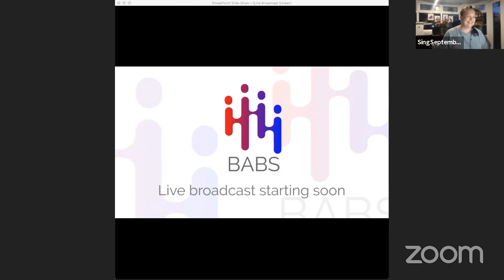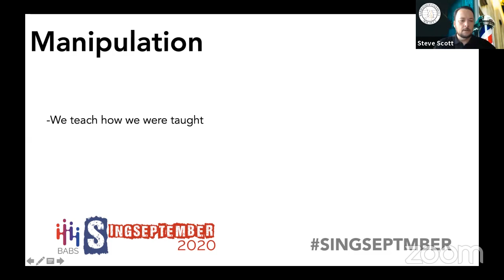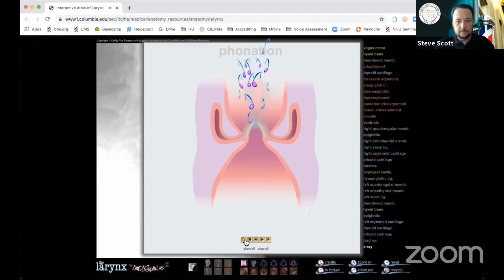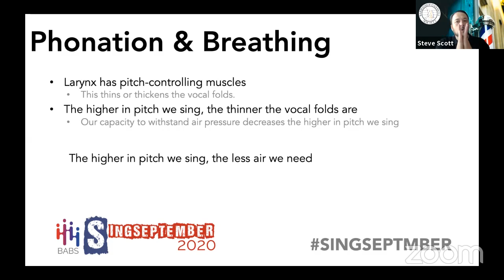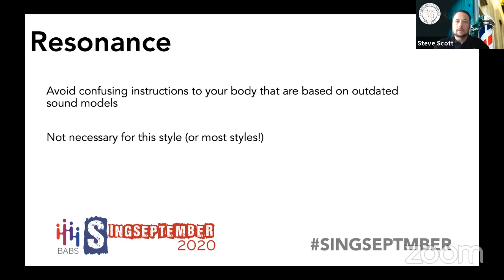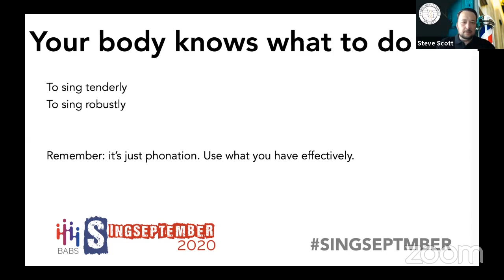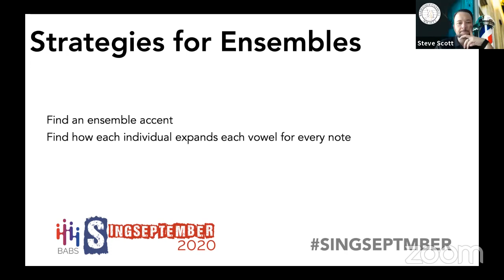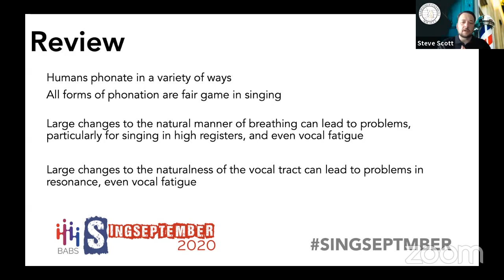A Masterclass with Steve Scott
Steve Scott gives a masterclass as part of the BABS SingSeptember initiative.

Find out more about our SingSeptember initiative There's an event every day throughout the month for everyone, whether you're an experienced barbershopper or you're looking to start singing for the first time!